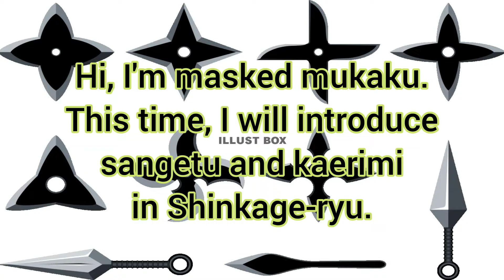新陰流”山月・返り身” Shinkage-ryu"sangetu kaerimi"